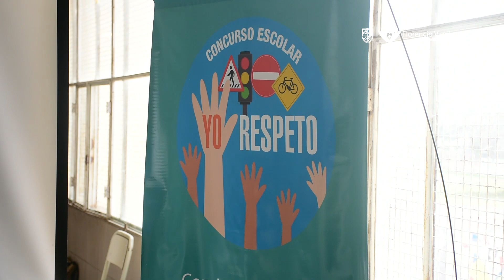El intendente Andrés Watson llevó “Mi Primera Licencia” a la ES Nº 9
Alumnos de 4to y 5to año de la Escuela Secundaria Nº 9, fueron partícipes de una nueva jornada del programa de educación vial “Mi Primera Licencia”, con el que se trata de fomentar conciencia vial y orientación a jóvenes que están próximos a adquirir su primera licencia de conducir.

El mandatario comunal, Andrés Watson, acompañó a los estudiantes les agradeció el compromiso que tomaron para poder desarrollar este programa: “Lo que intentamos hacer es capacitarnos y estar ayornados sobre lo que es la normativa de seguridad vial. No se trata de conocimientos comunes, sino que nos centramos sobre el valor más importante que tenemos, que es la vida”.

Según cifras de la Asociación Civil “Luchemos por la Vida”, durante el último año se registró en Argentina más de 7200 fallecimientos en siniestros viales. En este sentido, Watson resaltó la importancia de bregar sobre la educación como herramienta de prevención, teniendo en cuenta que los accidentes de tránsito son la primera causante de muerte en jóvenes de hasta 35 años, y que por eso “lo queremos trabajar arduamente y lo estamos haciendo en distintas escuelas de Varela”.

Vale destacar, que el programa consiste en orientar a los estudiantes en edad próxima a obtener la Licencia Nacional de Conducir, brindándoles información sobre seguridad vial como el uso del casco, cinturón de seguridad, prohibición de alcohol al volante, adicciones y los requisitos que exige la Ley de Tránsito 24449 profundizando sobre todo en el valor a la vida como eje principal.

También participaron de la jornada, el Vicerrector de la Universidad Nacional Arturo Jauretche, Arnaldo Medina; el Subsecretario de Seguridad Vial y Movilidad Urbana, Alejandro Mascioli; directivos y docentes de la ES Nº9.

DIRECCIÓN DE PRENSA